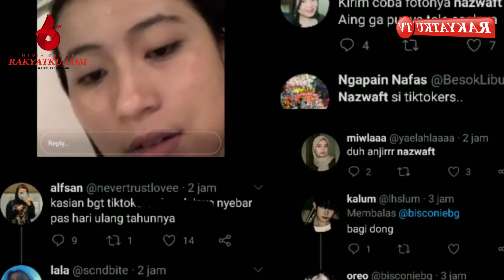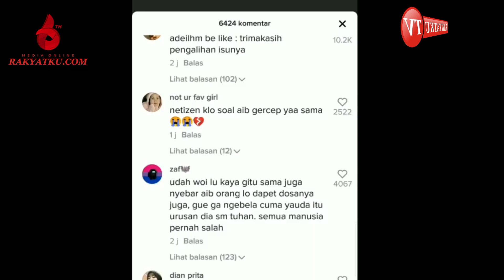Nazwaft Sosok Selebgram yang Fotonya Viral di Medsos, Ada Apa?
Kabar beredarnya foto syur Selebgram Nazwaft atau Nazwa Fidhia Anastasya membuat publik penasaran.

Nazwaft atau nama lengkapnya Nazwa Fidhia Anatasya adalah seleb Tiktok yang sangat terkenal.

seleb Tiktok ini sedang jadi sorotan, pasalnya beredar foto syurnya sedang berada di sebuah hotel dengan seorang laki-laki.

Wanita tersebut memegang ponsel dengan santainya, Dalam foto tersebut menampilkan kaca seorang lelaki tanpa busana.

Tapi belum diketahui sosok laki-laki yang muncul di kaca tersebut.